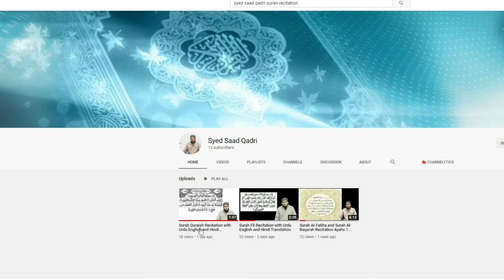Shab e Meraj Dars 2024 | Nabi ﷺ ne Allah ko dekha ya nahi?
0:00 Channel Intro